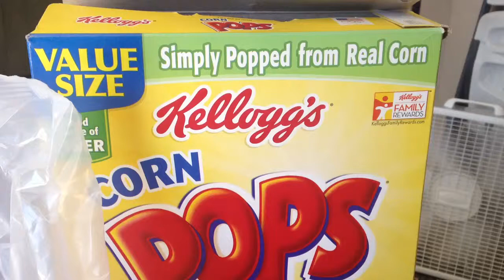Spider cereal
When my son eat cereal he find the spider inside the bag